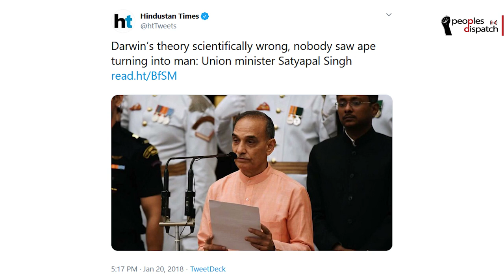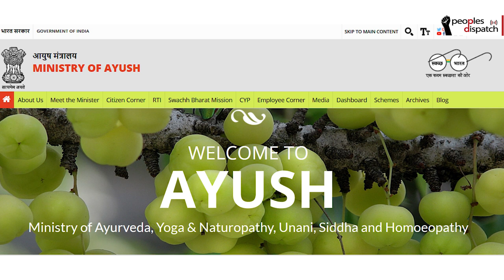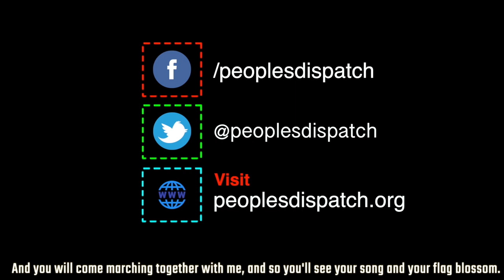How Scientific Temper is Being Eroded in India?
Professor Satyajit Rath from the Indian Institute of Scientific Education and Research talks to Peoples Dispatch about how under right-wing government, the focus has shifted from science that empowers people to marketable science. He talks about the shift and the erosion of scientific temper in India.